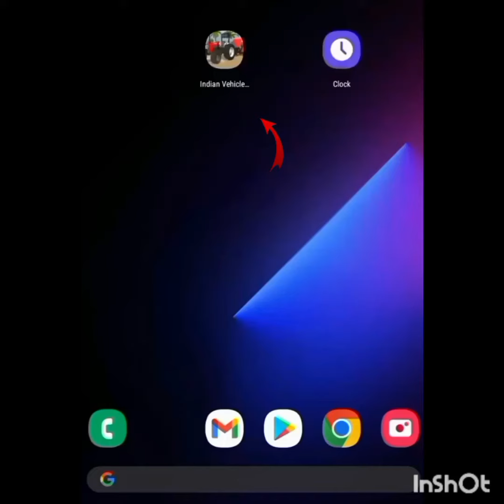How to trochan in Indian vehicle simulator 3d Game ☺ 🔥